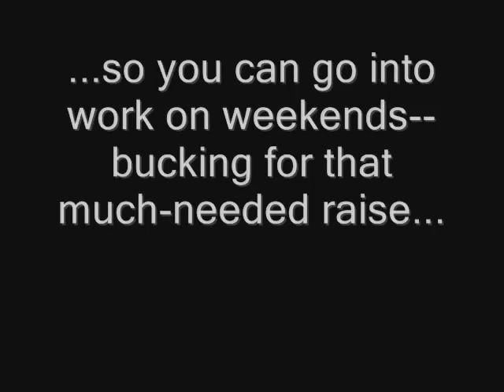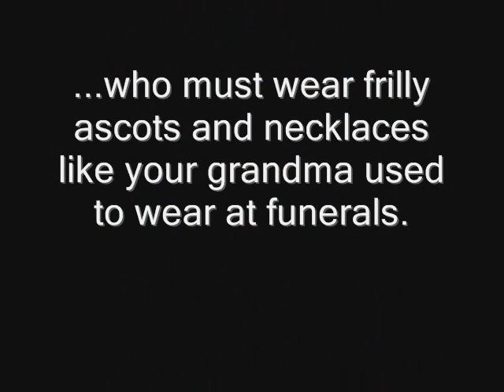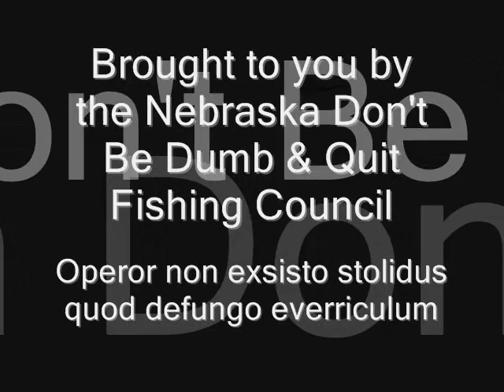DONT QUIT FISHING V.wmv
Yet another cautionary tale of what happens when you are dumb, and quit fishing.